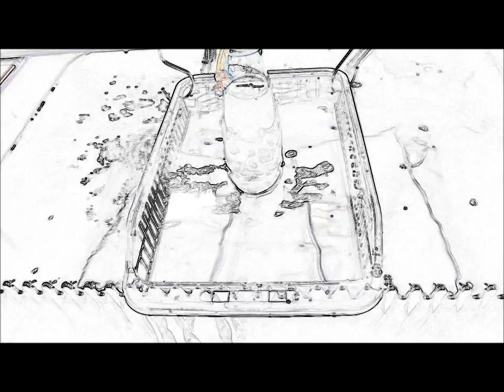‹脱気・マイクロバブル発生液循環システム› ultrasonic-labo